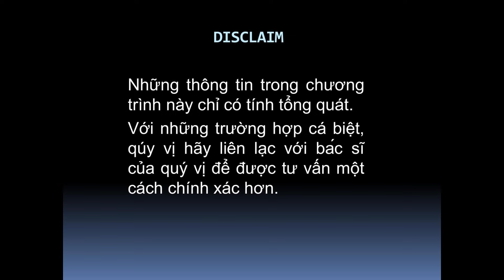THUỐC ĐIỀU TRỊ COVID-19 SẼ SỚM CÓ MẶT TẠI ÚC - Sức Khỏe & Đời Sống - Bác Sĩ Phạm Phúc Nhân